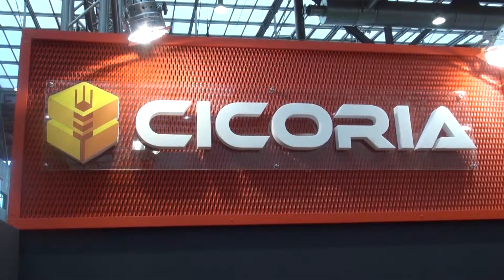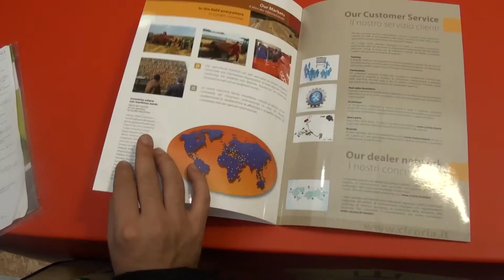AGRITECHNICA 2013 - CICORIA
2013 - Filmato da Cinzia Battistini e Diletta Levi / Filmed by Cinzia Battistini and Diletta Levi.

UTILITYSTAR presenta il video dello stand fieristico della CICORIA durante la fiera AGRITECHNICA 2013, Fiera Internazionale della Meccanizzazione Agricola, svoltasi a Hannover dal 12 al 16 novembre. Il video emozionale è stato realizzato dalla dott.ssa Cinza Battistini e da Diletta Levi.

UTILITYSTAR presents the video of fair stand of CICORIA at AGRITECHNICA 2013, World's Exhibition for Agricultural Machinery and Equipment, occurred in Hannover from 12th to 16th of November. This emotional video is filmed by Dr. Cinzia Battistini and Diletta Levi.